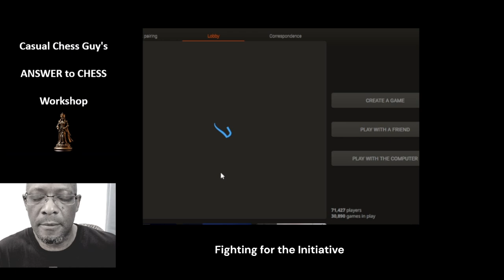A Rapid Chess experience (CW6)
Chess Workshop Event 6
A Rapid Chess session